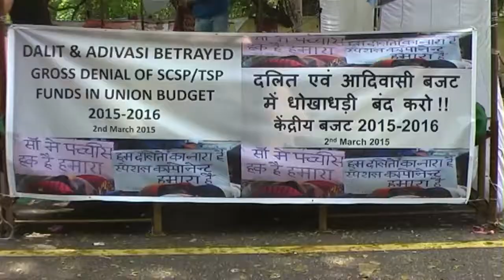DALIT & ADIVASI BETRAYED GROSS DENIAL OF SCSP/TSP FUNDS IN UNION BUDGET 2015-2016.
DALIT & ADIVASI BETRAYED GROSS DENIAL OF SCSP/TSP
FUNDS IN UNION BUDGET 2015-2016.
 2nd March20215, JANTAR MANTAR N. DELHI